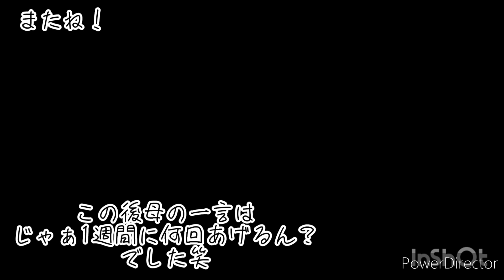グリーンテラスマツイさん可愛い苗がお出迎え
今日は妹と多肉狩り！グリーンテラスマツイさんへは久しぶりに来ました。やはり可愛い苗がたくさんいました✨
お値段は出せなかったのですがとてもお安いです。お花も綺麗なのたくさんで、多肉動画なのに、ついつい撮ってしまいました笑。多肉狩りは癒されます。元気が出ます。
そして母が育て始めた多肉の現在の様子もアップしました。
まぁ、、笑ってやってください😂